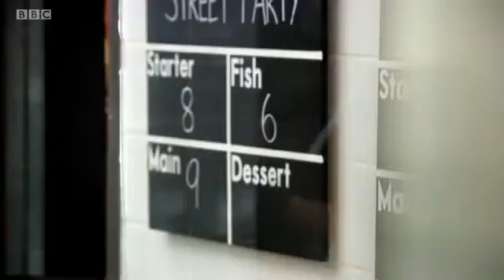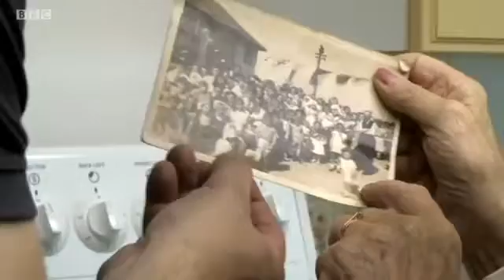Great British Menu 2014 SouthWest Dessert ep 15